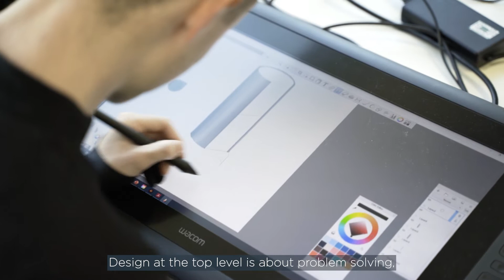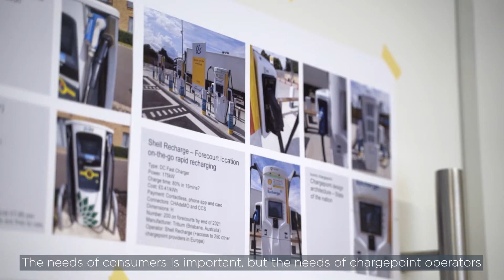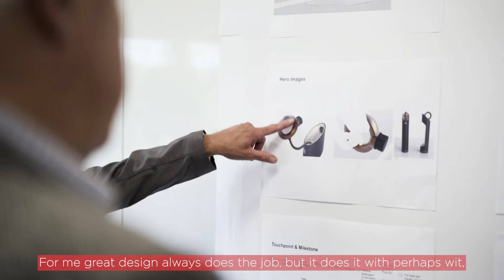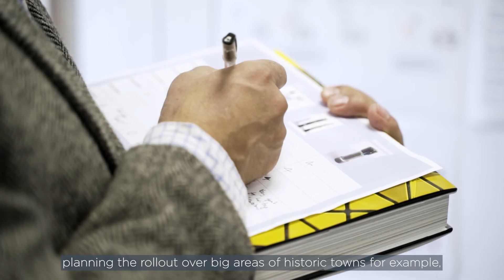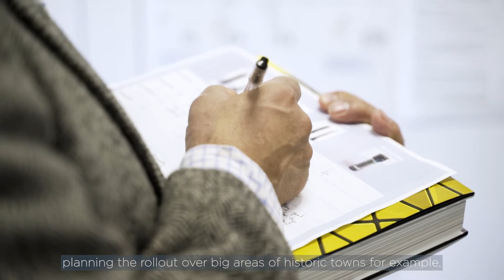Using design to accelerate the adoption of electric vehicles | PA Consulting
How do you deliver a design that's truly inclusive, inspiring and sustainable? We teamed up with with the Office for Zero Emission Vehicles and the Royal College of Art to design a human-centred EV chargepoint that will have a profound impact on the quality of our environment and the lives of future generations